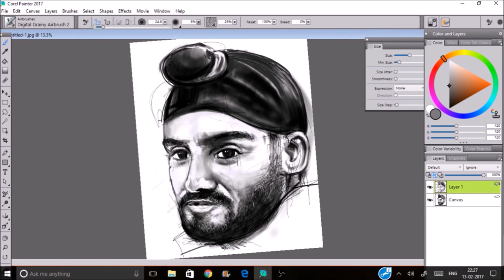harbhajan singh sketch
digital painting harbhajan singh sketch